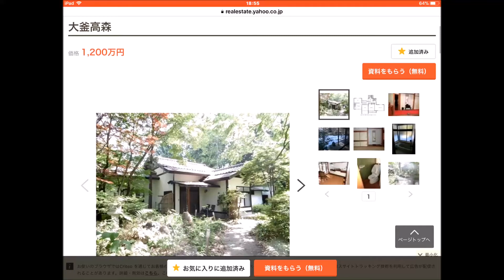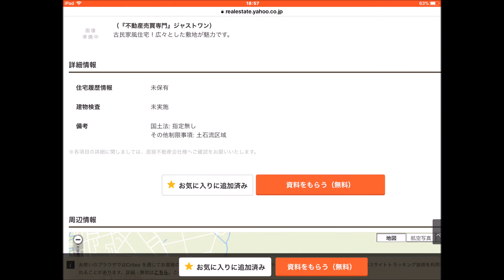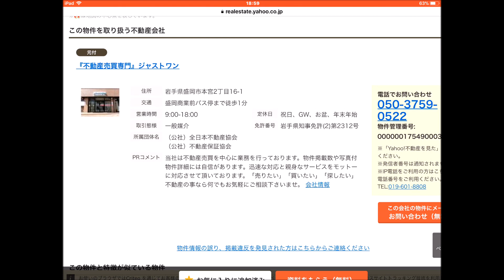里山生活 移住したい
里山暮らしに最適な中古住宅を物色中
皆さまも一緒にどうぞ